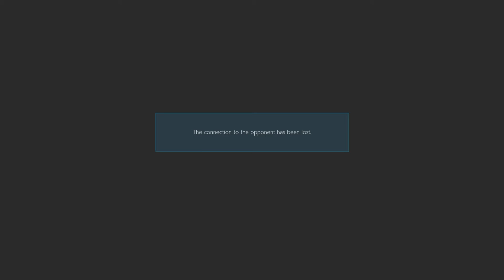TRYING TO RANK OUT OF BLUE w/ JOSIE | TEKKEN 7 RANKED MATCHES #28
Hello everyone, I’m FutureHeroMuch and this is some TEKKEN 7 Gameplay with commentary. I hope you enjoy the commentary and gameplay.

The link to my other socials are included below:

1. Instagram: CardsInSleeves & FutureHeroMuch

2. Tiktok: CardsInSleeves

3. Twitch: FutureHeroMuch

4. Twitter: @FutureHeroMuch